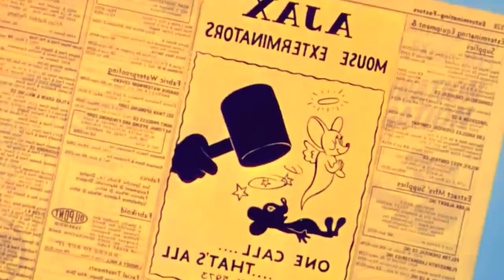Tom and Jerry - Evergreen Comedy - Cartoon Video For Kids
Tom and Jerry cartoon video for kids entertainment. Evergreen comedy is it's speciality. No one can stay without laughing when views this video.